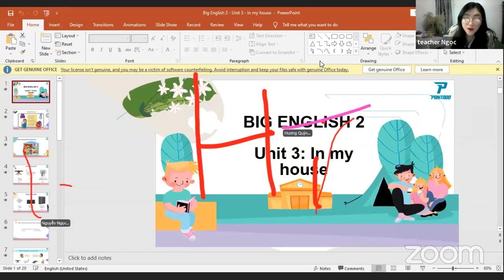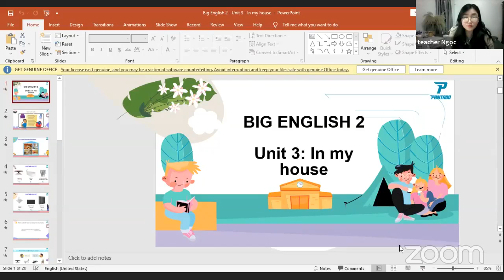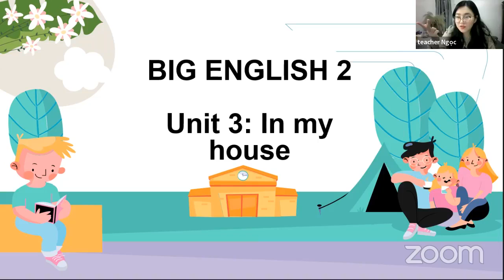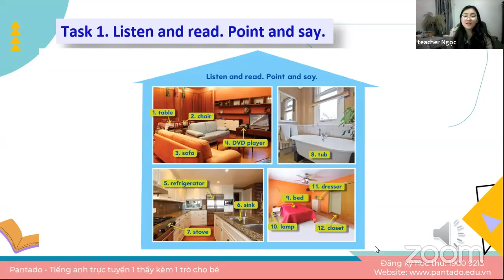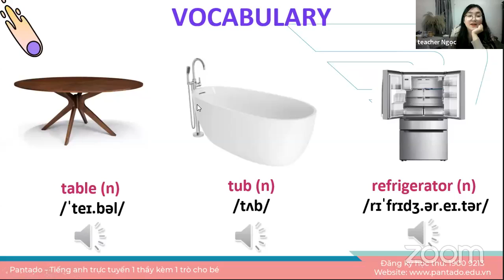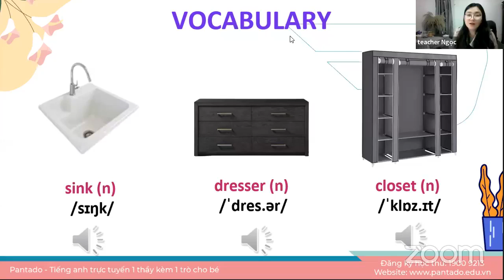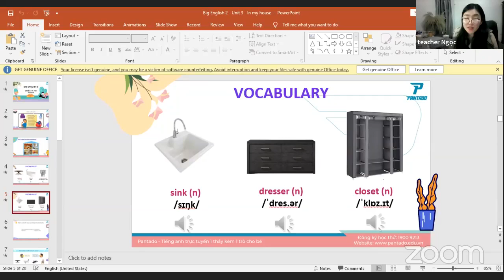Học tiếng Anh miễn phí cùng con Buổi 46 (27/12/2021) - Level 1 (Dành cho học sinh tiểu học)